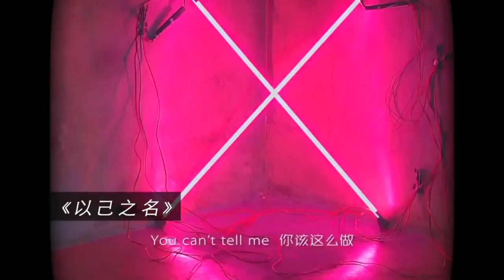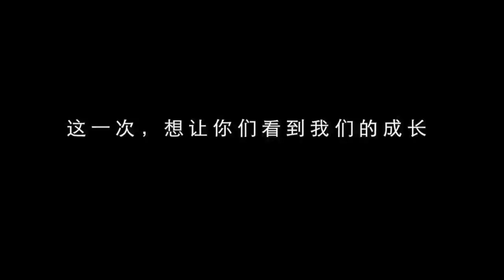[HD] X NINE 2018 Shenzhen Concert - Xiao Zhan Full Cut